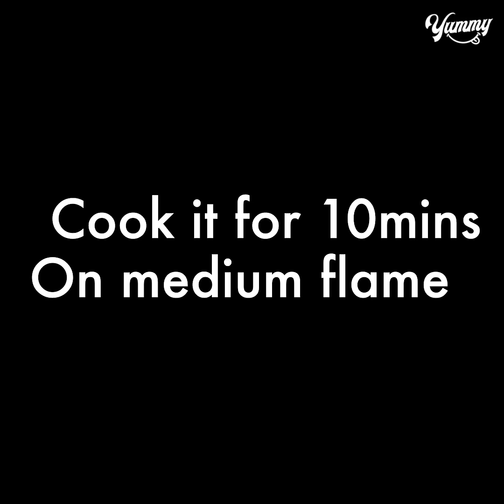How To Remove Coconut Flesh From Shell in 10 Mins | Easiest Way to Peel Coconut From Shell | Yummy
TODAY'S RECIPE IS How To Remove Coconut Flesh From Shell in 10 Mins | Easiest Way to Peel Coconut From Shell | Yummy